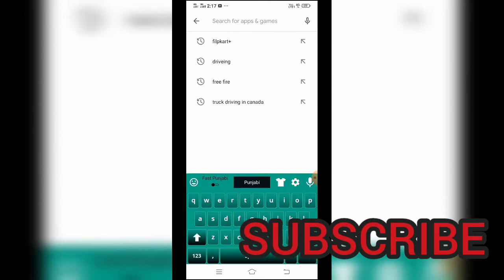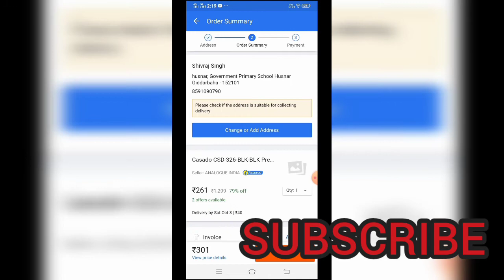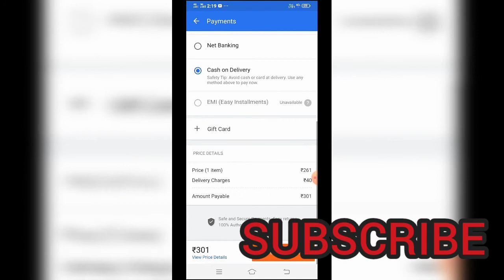Flipkart Shopping | In Mobile | MERA PUNJAB